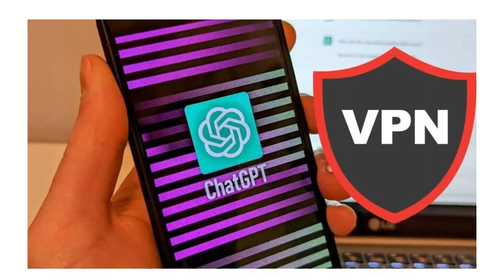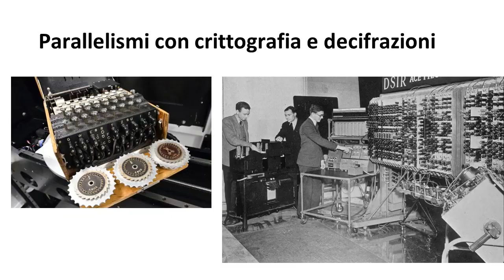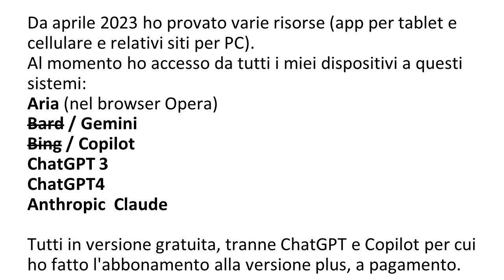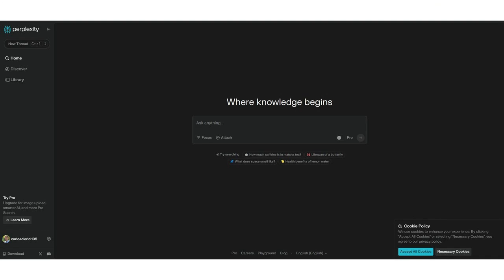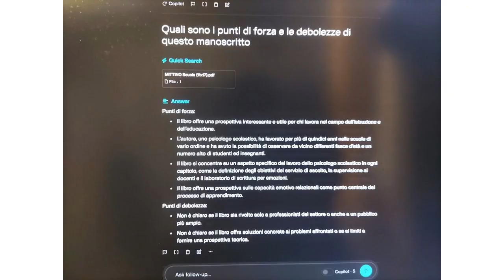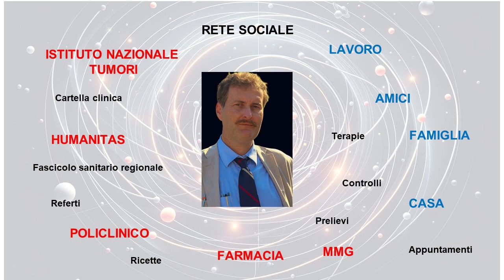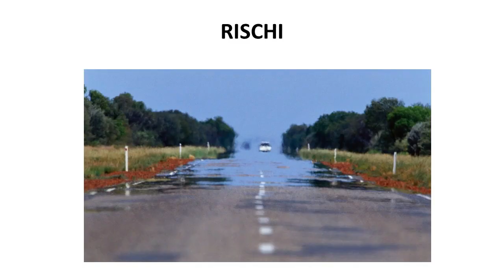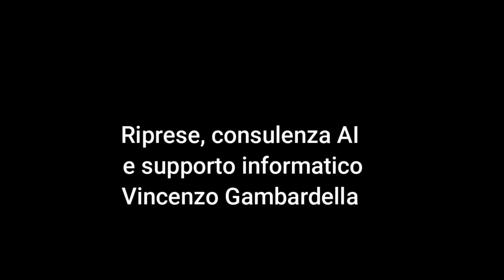APPLICAZIONI CLINICHE DELL’INTELLIGENZA ARTIFICIALE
Seminario diffuso il 2 aprile 2024 da Carlo Alfredo Clerici, medico specialista in psicologia clinica, psicoterapeuta, professore associato in psicologia clinica presso l'Università degli Studi di Milano. Il video evidenzia i molteplici aspetti dell'intelligenza artificiale (AI) nel contesto clinico e oltre, sottolineando sia le sue promettenti applicazioni in medicina, come il supporto alla diagnosi e l'ottimizzazione dei trattamenti, sia le sfide etiche e sociali connesse al suo utilizzo. Si discute dell'evoluzione dell'IA, del suo impatto sulla società, e delle considerazioni etiche relative alla privacy e alla sicurezza dei dati sanitari. Viene inoltre esplorato il ruolo dell'AI nell'assistenza sanitaria, inclusa la salute mentale, e la necessità di un approccio critico e responsabile verso queste tecnologie avanzate.
Riprese, consulenza AI e supporto informatico: Vincenzo Gambardella.

Per chi desiderasse maggiori informazioni è possibile iscriversi alla newslettet AI-Gorà